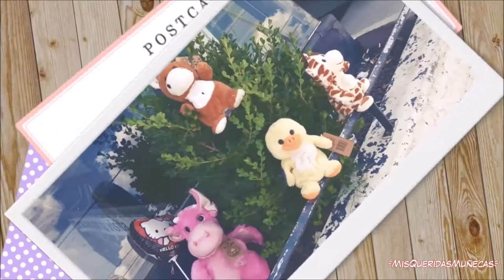📷 [SESIÓN DE FOTOS] Peluches del Carrefour y mis Kewpie! 📷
♡RANDOM♡
Vlogs de compras, colecciones de ropa,chupetes,tags,etc.